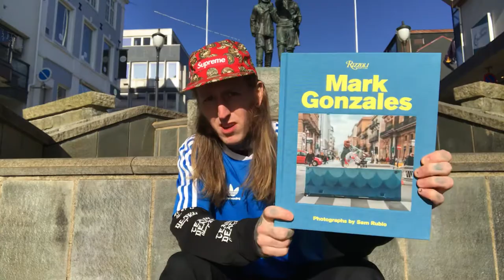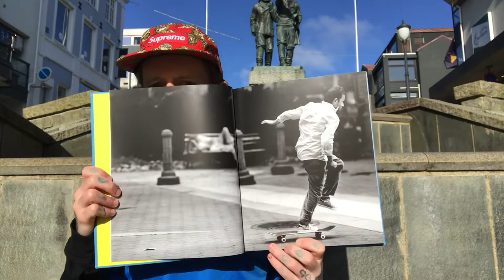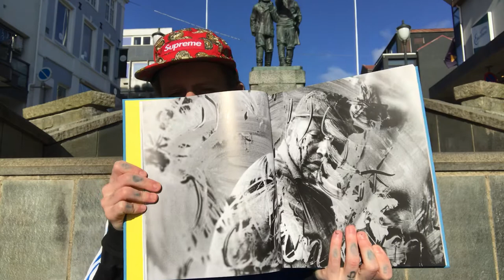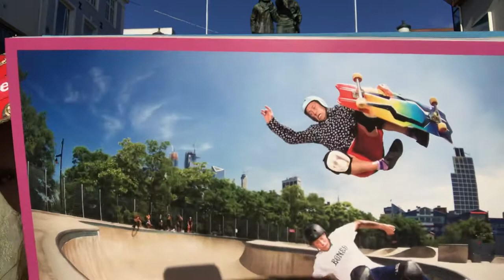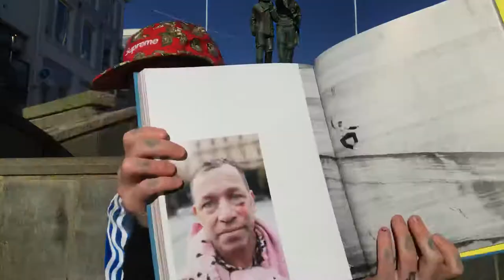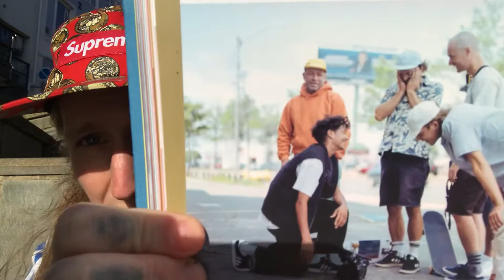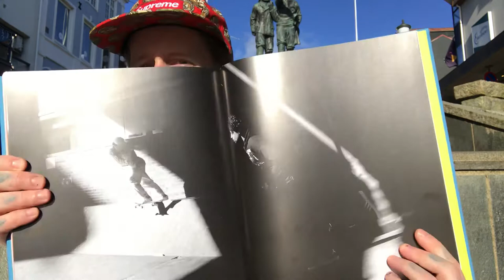a cup of coffee and MARK GONZALES!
If you are a Skateboarder you HAVE TO get this Amazing MARK GONZALES Book from Rizzoli New York with photography by Sem Rubio.

And I was SHOCKED when I saw *e ** *i*** in this Book, WTF?! Not gonna spoil it by saying his name, you gotta watch the video or get the book!

Skate & Scream!

Join my INSTAGRAM LIVE-STREAM at 13:00 UTC +1 EVERY FRIDAY! See my Instagram Story for more!

Go Skate with your Friends and Stay Safe!